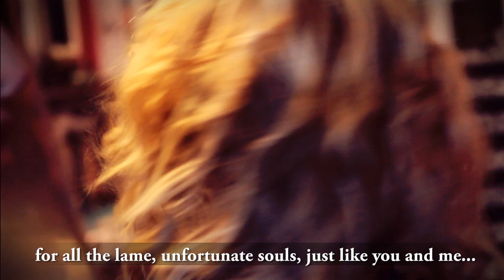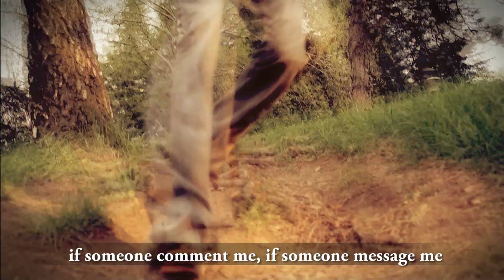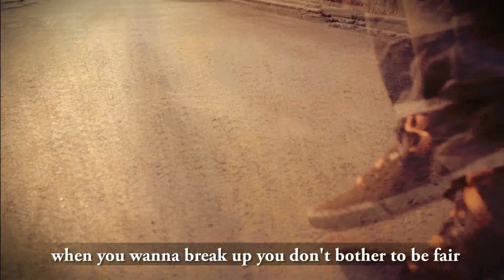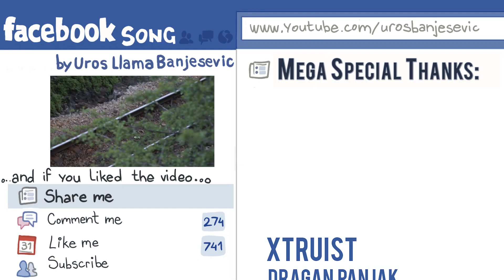Facebook Song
Facebook Song by Uros Banjesevic + subtitles!

This song is product of personal inspiration, having fun with my friends, and having couple of beers, and it doesn't officially represent Facebook in any way. Any similarity to any website you know is just a coincidence :)

Just as on the end credits of this video, I'd like to send super hyper mega thanks to all of my friends, pushing me to record this one, and of course, helping me in creation of song and video..without help of these people I'd never be able to share this song with you for music production, Bane and Dunja for back vocals, Paki for some mad guitarz help, Nemanja Novakovic, Nemanja Vukasinovic and Nenad for recording this lovely video, and all my friends that acted in the video : Marija & Jovana, Sneza, Karolina, Nemanja, Oljaca, Vladislava, Ana, Srdja, ShoOonee, Miljan and God help me if I forgot somebody. Of course thank you guys for all support, as well as my family for being patient with my madness :-)

CheerZ!